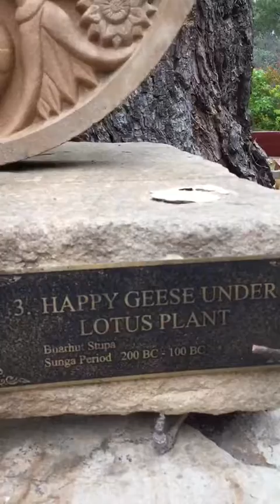Clip3Happy Geese UnderLotusPlant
ภาพแกะหินสลักพระพุทธประวัติ
sunnataram forest monastery
nsw australia
วัดป่าสุญญตาราม